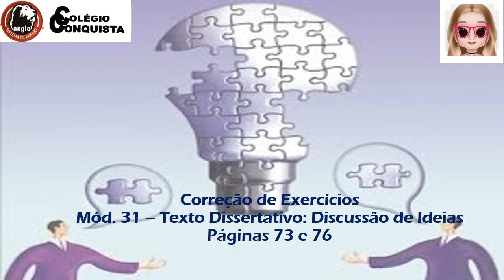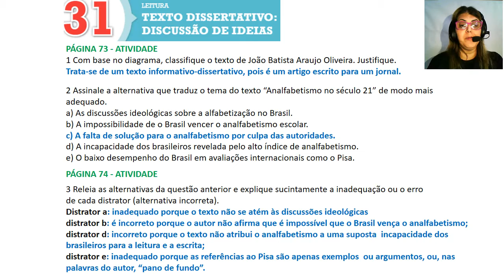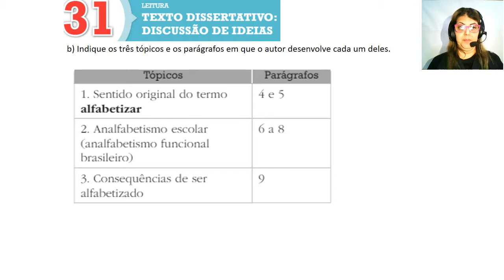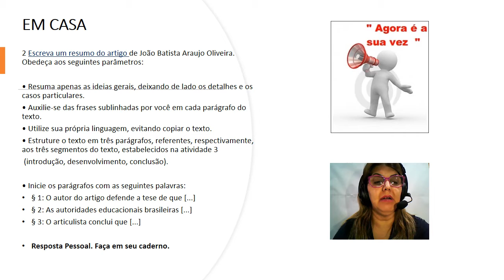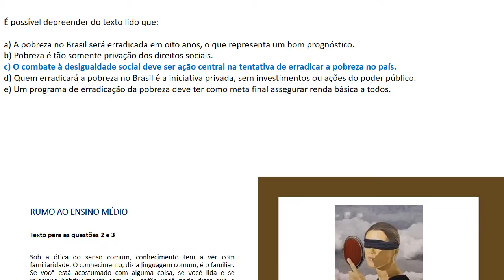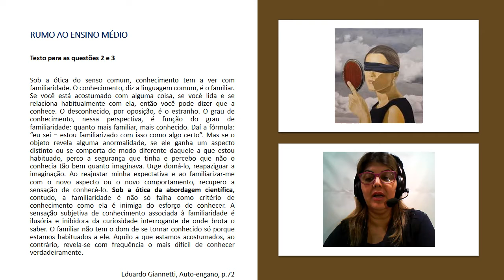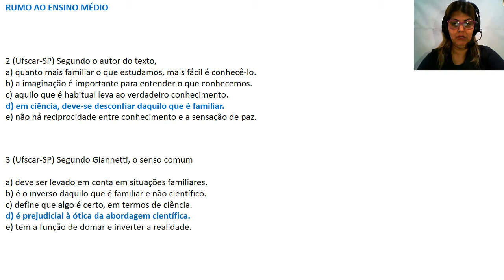9 ano - Redação - Correção - Aula de Revisão - Mód. 31 - Texto Dissertativo discussão de ideias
9 ano - Redação - Correção - Aula de Revisão - Mód. 31 - Texto Dissertativo discussão de ideias